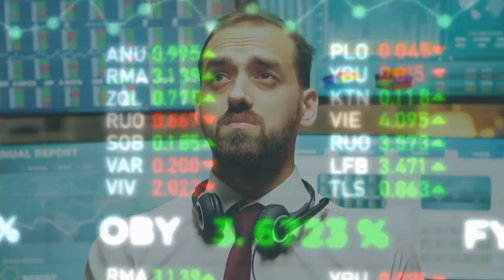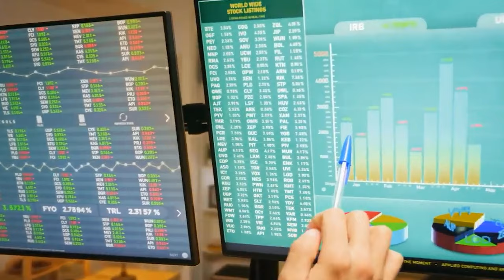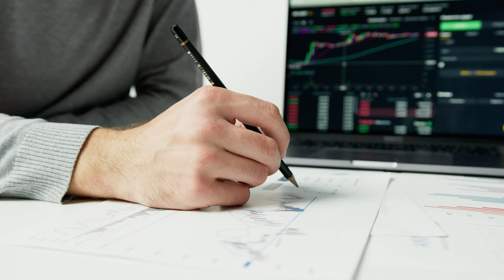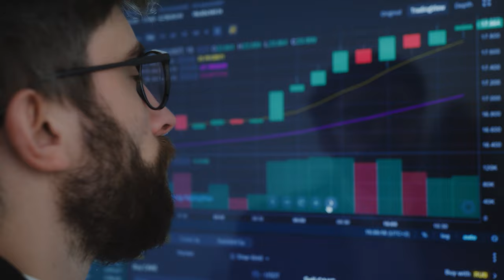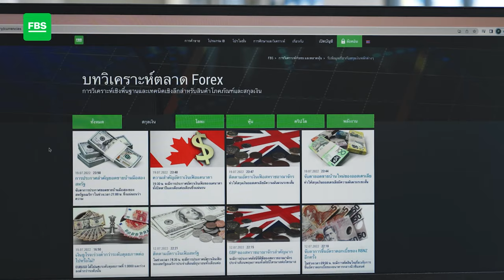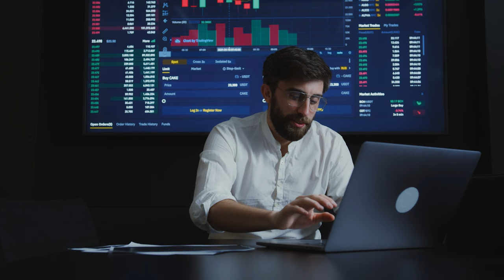กฏง่ายๆ ที่จะช่วยให้เราเทรดได้ดีขึ้น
▶️ เริ่มต้นการเทรดกับทาง FBS ได้ที่นี่